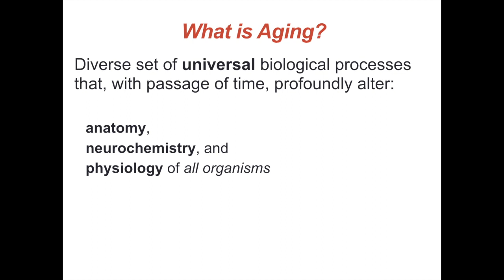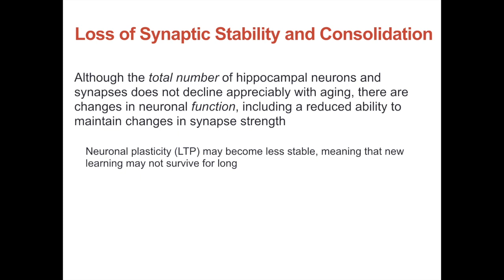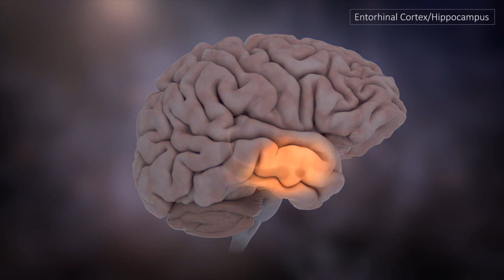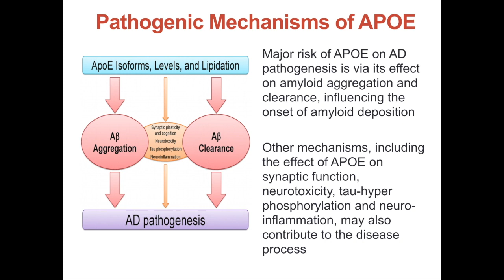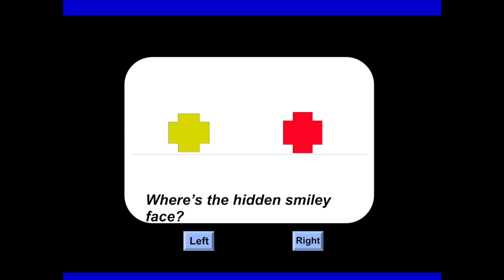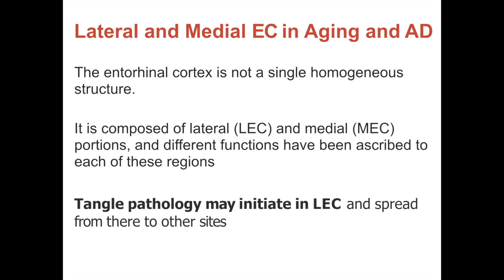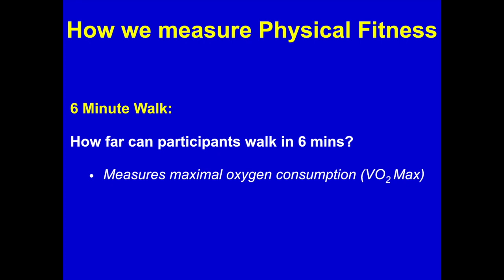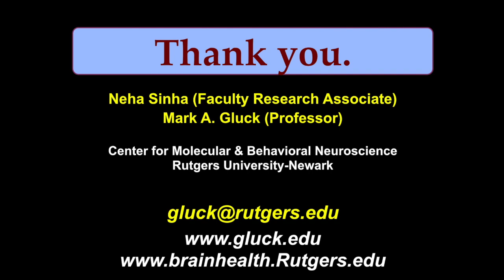Aging & Alzheimer's Disease. Mark Gluck & Neha Sinha. Rutgers Univ.-Newark (April 5, 2020; 57 min)